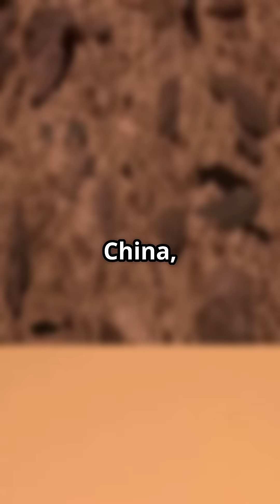The REAL Space Race 2025 - USA vs China Battle for Mars!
Battle for Mars: USA vs. Russia vs. China
In this thrilling video, we dive into the fierce competition between Russia, China, and the USA as they vie for dominance over Mars. Discover the latest missions, technologies, and strategies each country is using in the race to establish a presence on the Red Planet. We'll explore the implications of this new space race and what it means for humanity. Can any superpower claim Mars as its own, or will collaboration be the key to unlocking the mysteries of the universe?